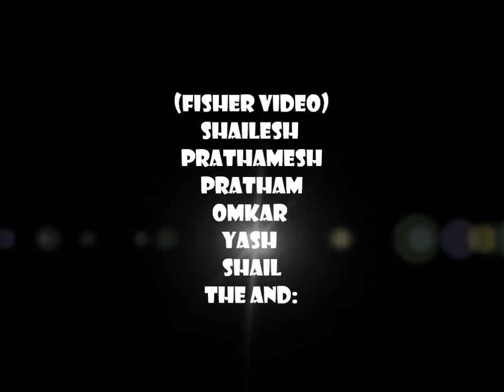FISHER VIDEO NICE: